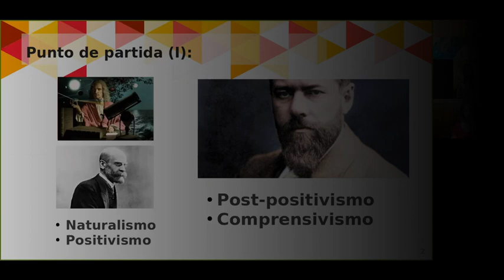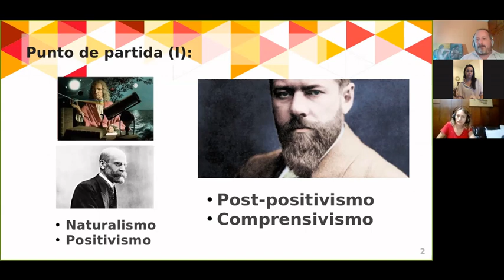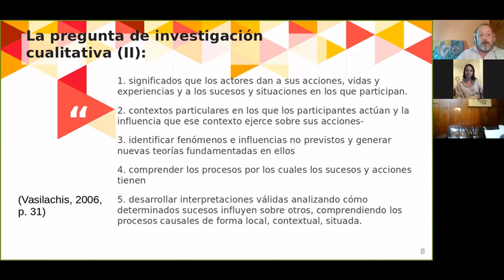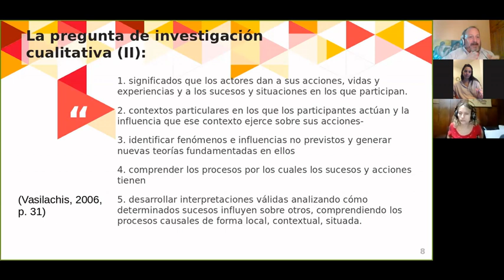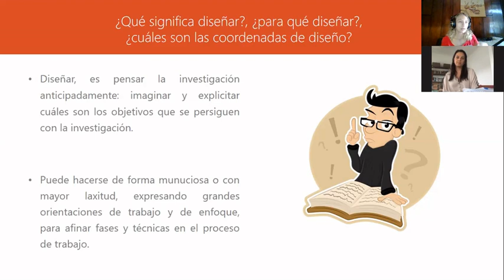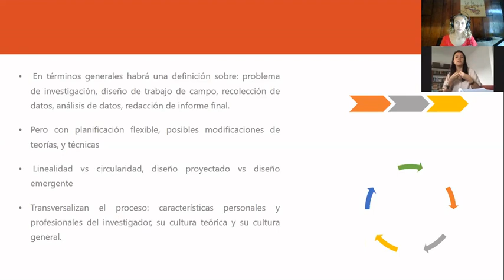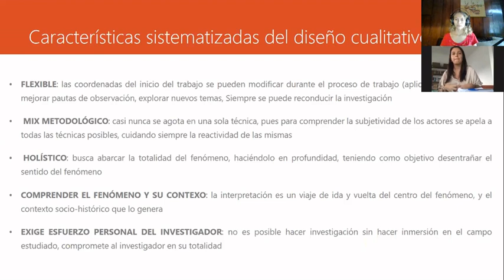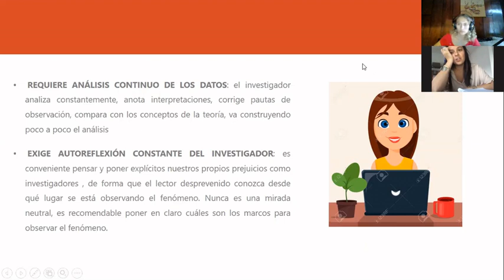Tema 001. Características de la investigación cualitativa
Se presentan características de la investigación cualitativa, sus fundamentos, historia y particularidad respecto a otras vías / estrategias de investigación